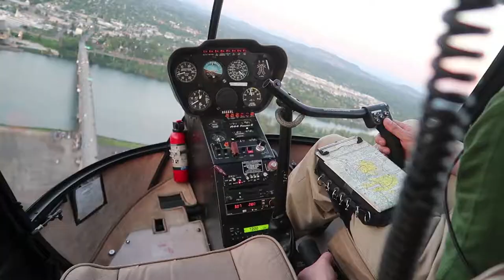Oregon Helicopters summer fun doors off flight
Beautiful evening for flying taking a doors off helicopter tour over Portland, Oregon. Flying year round, 7 days a week from downtown Portland and Hillsboro Airport.